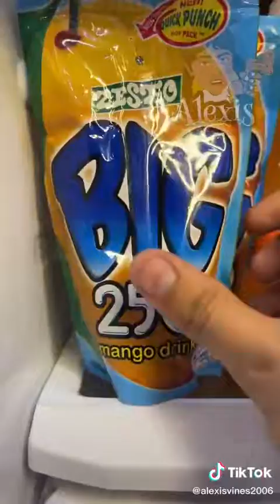Songrá Sorbremé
Sórgra Sorbremé | Alexis Vines Cón a Letta Boxsán yán (Antré san) Lántrutan U Bon Extrases Originales